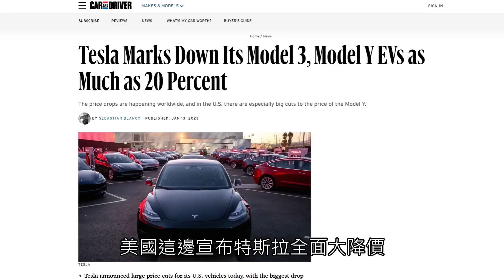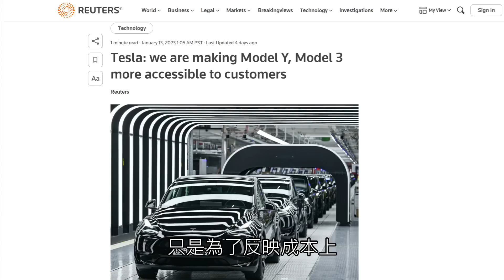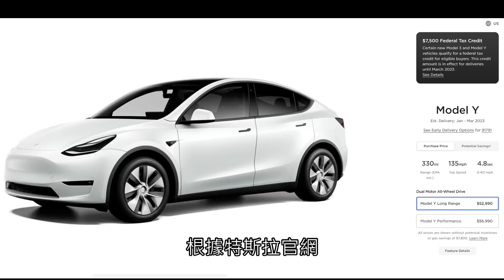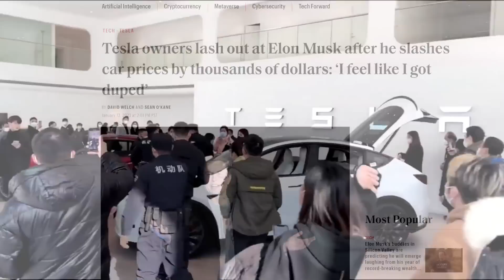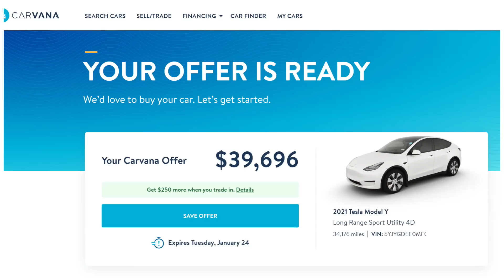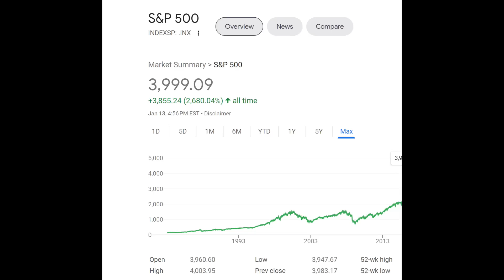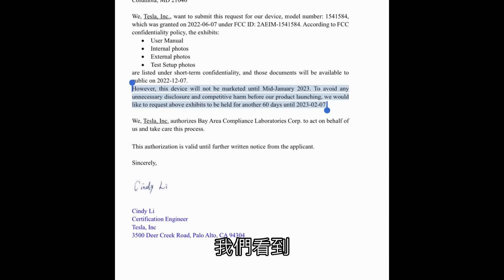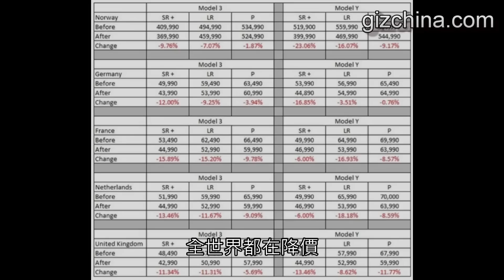特斯拉砍價砍上癮! 美國一夕砍20%! 何時買?怎麼買省最多? 自動駕駛電腦HW4.0現蹤 Tesla重回雷達懷抱?台灣有機會跟上砍價嗎?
特斯拉砍價砍上癮! 美國一夕砍20%! 何時買?怎麼買省最多? 自動駕駛電腦HW4.0現蹤 Tesla重回雷達懷抱?台灣有機會跟上砍價嗎? 歡迎來到安築的特斯拉中文頻道!
👉富途moomoo  (入金1000 送14支免費股票 ，入金3888直接再送APPL一股!)

👉Amazon 傳送門
DIY補胎工具組：
12V Hub
Lifting Jack pad
Road Flares
👉使用推薦連結安裝特斯拉太陽能板或屋頂省$300美金!!
     Line帳號:@gamagroup   Wechat帳號:GAMA-service
🔸Model Y各種實用駕駛體驗